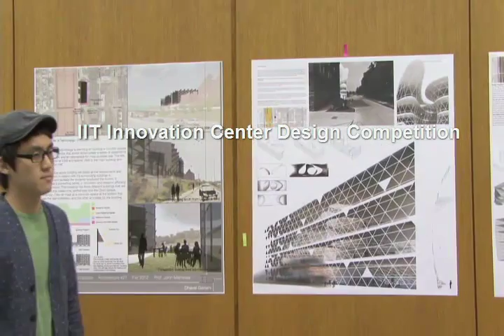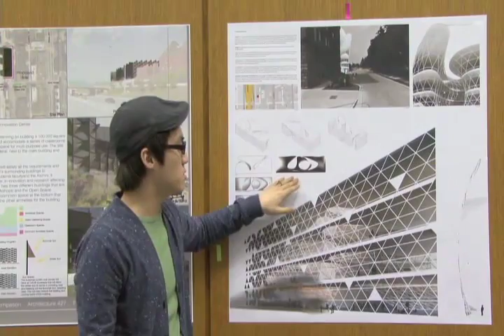Honorable Mention: Yoonseok Lee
Honorable Mention - IIT Innovation Center Parametric Design Competition
This Competition was held for the course Arch 427 -- Advanced Architectural Computing -- Fall 2012

Professors: Alphonso Peluso & John Manaves

Awards:
1ST PLACE -- $2,500
2ND PLACE -- $1,500
3RD PLACE -- $750